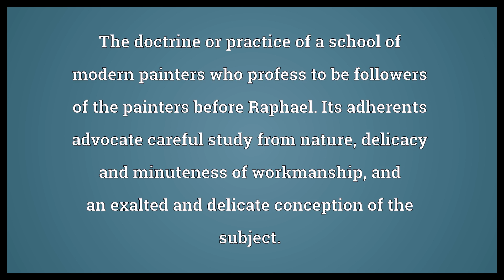Preraphaelism Meaning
Video shows what preraphaelism means. The doctrine or practice of a school of modern painters who profess to be followers of the painters before Raphael. Its adherents advocate careful study from nature, delicacy and minuteness of workmanship, and an exalted and delicate conception of the subject..  Preraphaelism Meaning. How to pronounce, definition audio dictionary. How to say preraphaelism. Made with MaryTTS and Wiktionary